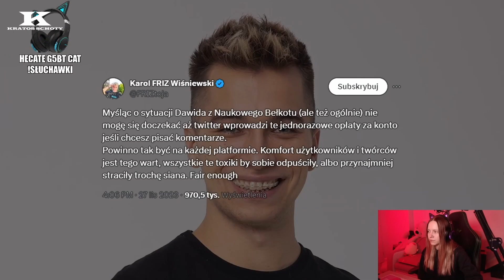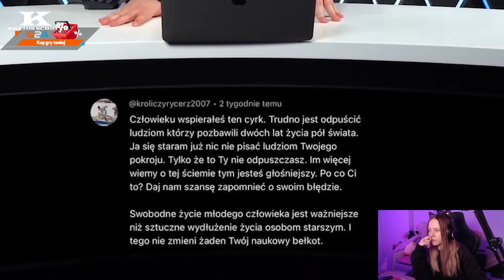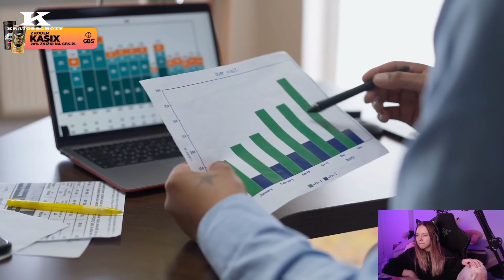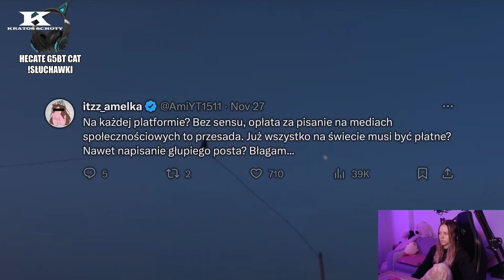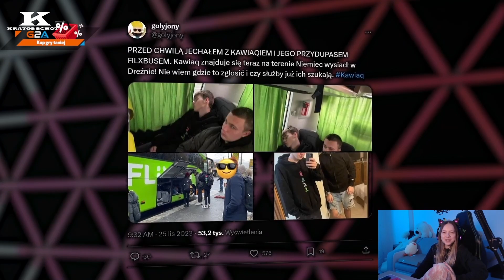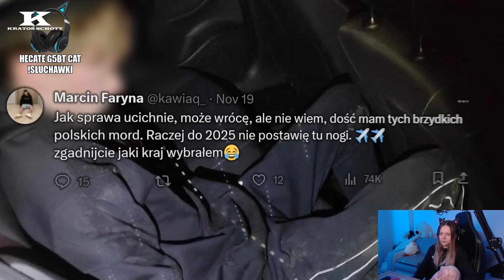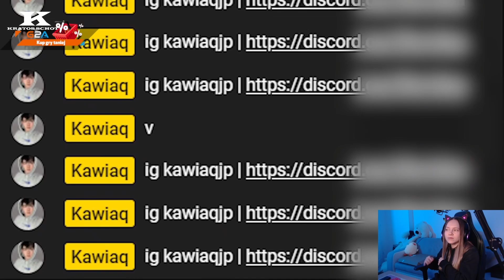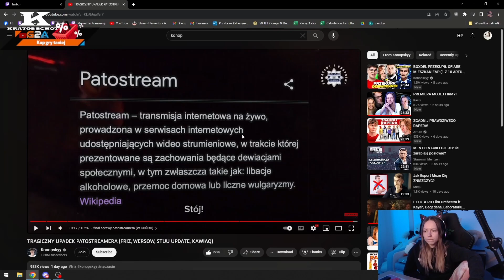Kasix ogląda TRAGICZNY UPADEK PATOSTREAMERA